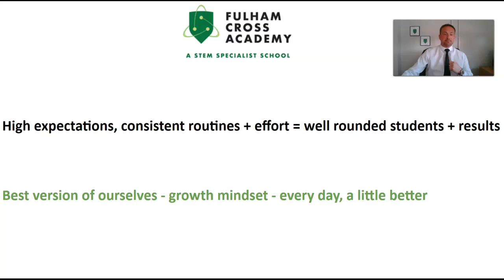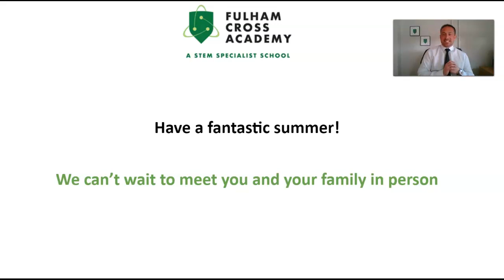Mr Jones - Head of School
Mr Jones is Head of School at Fulham Cross Academy - he is extremely looking forward to welcoming all our new Year 7s in September!